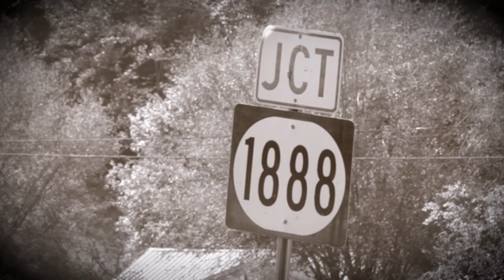The Scene of the Crime: Jerry Allen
Polly Hopkins reports on the 1977 Christmas Day murder of Jerry Allen in Salyersville, Kentucky.